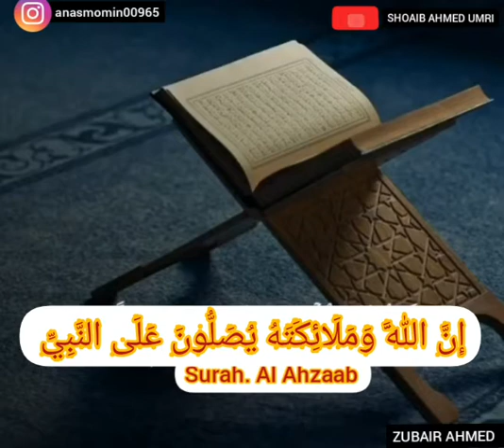14 January 2021